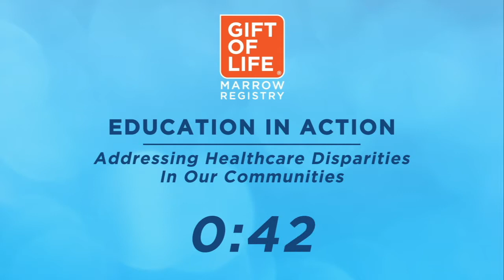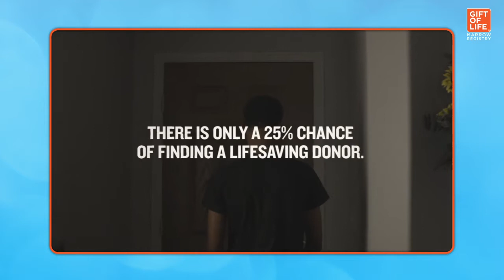10/22/20 - Florida Town Hall